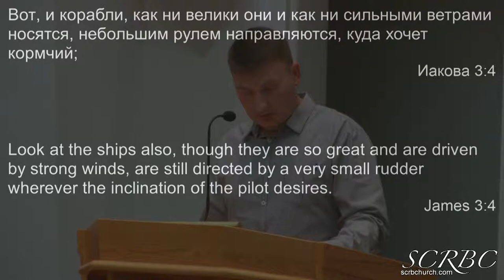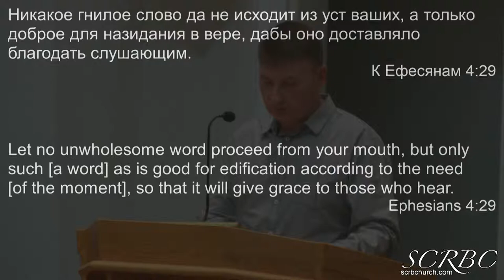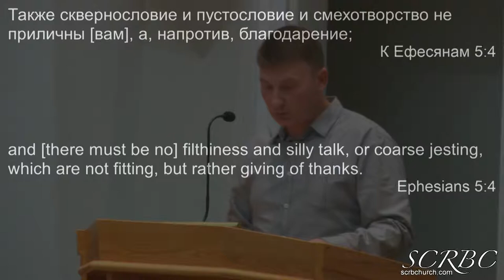2018 03 14 Праздное Слово О. Тищенко